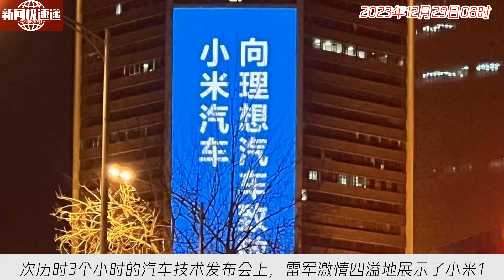中国新闻12月29日08时：别等了，19.9万的小米汽车可能没戏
雷军宣布进军汽车圈，小米创始人打造出的手机帝国即将扩张。在一次历时3个小时的汽车技术发布会上，雷军激情四溢地展示了小米13年来的技术积累。然而，汽车行业专家提醒称，仅仅依靠小米的营销策略不足以成功造车，必须面对竞争对手的挑战。此举引发了公众的关注和期待，他们想知道雷军如何利用小米的优势在汽车领域取得突破。能否成功，还需拭目以待。雷军的决策将对汽车行业产生何种影响，我们拭目以待。